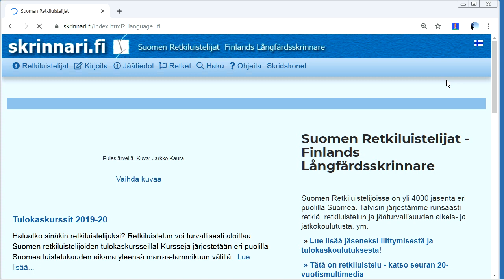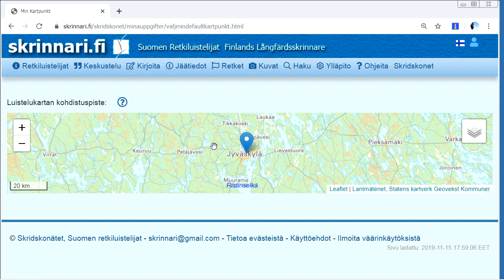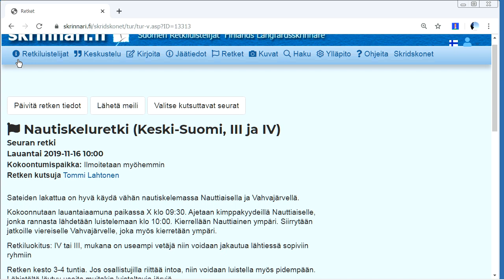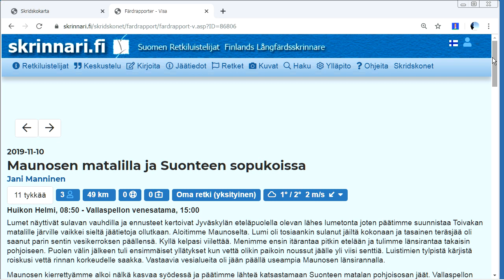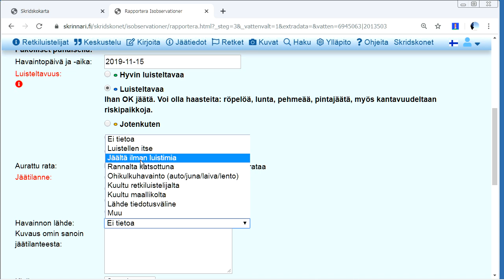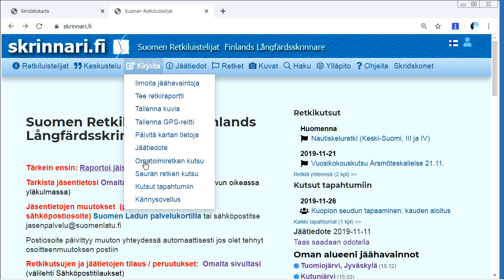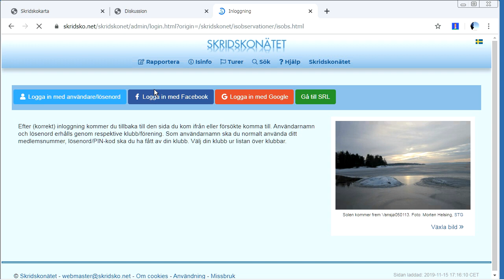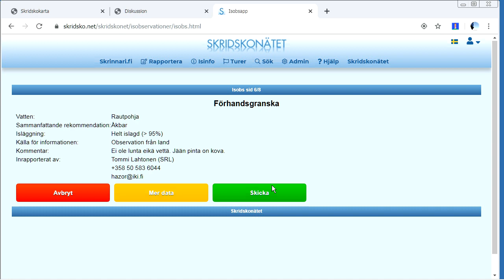Skrinnari.fi-sivuston käyttöohje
Suomen retkiluistelijoiden kotisivun käyttöohje: miten kirjaudut sisään, miten teet jääraportteja, miten tilaat retkikutsut sähköpostiisi, miten kirjoitat retkikutsun jne.